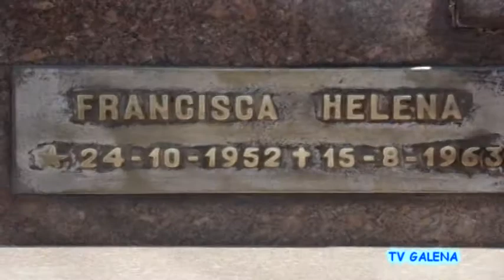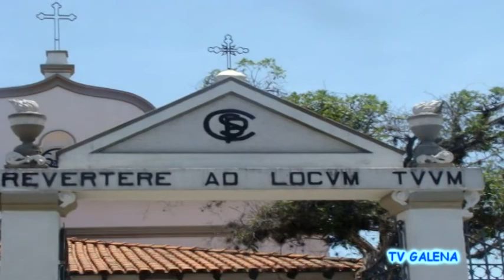Dia de finados em Guaratinguetá - 02/11/2013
Programa piloto para a série "Coisas que Acontecem" da TV GALENA em Guaratinguetá.
Reportagem: Gilberto Borges.
Edição e Imagens: Rodrigo Manzoni